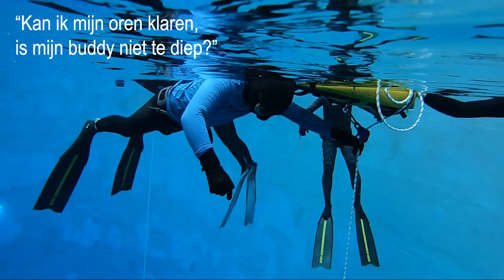Redding vrijduiker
De juiste techniek om een bewusteloze vrijduiker te redden.
Video: Ronald Geeraert
Montage: Laurent Schmitz
Slachtoffer: Jochen Snick
Redder: Bart Denys